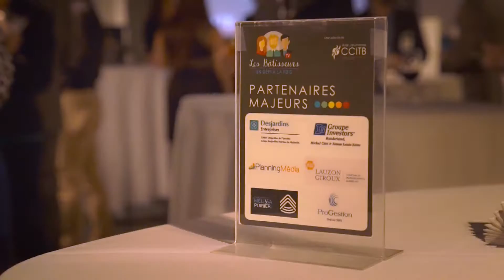Promo 2017 - Les Bâtisseurs : Un défi à la fois !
"Les Bâtisseurs : Un défi à la fois" s'est un concept télévisuel, mis de l'avant par l'Aile Jeunesse de la CCITB, afin de venir en aide à de jeunes entrepreneurs en leur permettant d'avoir les conseils de différents experts. À travers 6 émissions, présentées sur les ondes de TVBL et sur le canal MaTV (Diffusion : Montréal, Rive-Nord, Rive-sud, Montérégie, Lanaudière), vous pourrez suivre les 6 candidats-vedettes choisis et voir l'évolution de leurs défis.